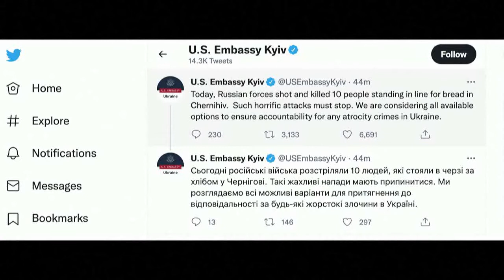Ukraine's president appeals to U.S. lawmakers and President Biden to do more to help his country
NATO leaders are continuing to refuse requests to close Ukrainian airspace, but they are offering more military aid.

Ukrainian President, Volodymyr Zelenskyy pleaded to U.S. officials to enact stiffer sanctions against Russian officials, however, both the U.S. and Canada haven't changed their stance.

Jason Gaidola brings us the latest.